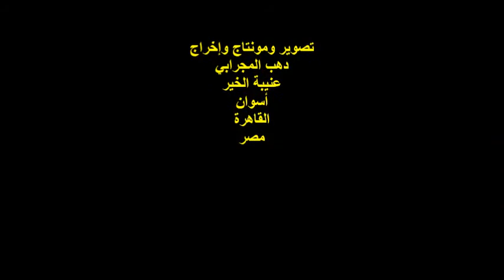ندوة صالون نسرين العشرين وصوت مصر/الشاعر/أحمد السندباد/الجمعة18/3/2022/هيئة خريجي الجامعات بالقاهرة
أمسيةٌ ثقافيةٌ
ندوة صالون نسرين العشري
للشاعرة والكاتبة / نسرين غريب العشري
وصالون صوت مصر للشاعر / رضا أبو شنب
مشاركة الشاعر / أحمد السندباد
 مصر